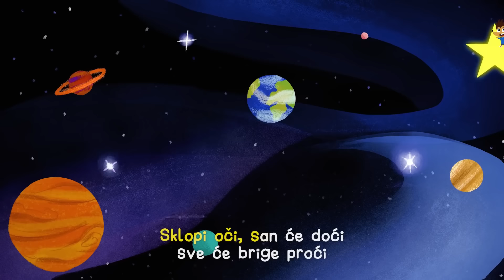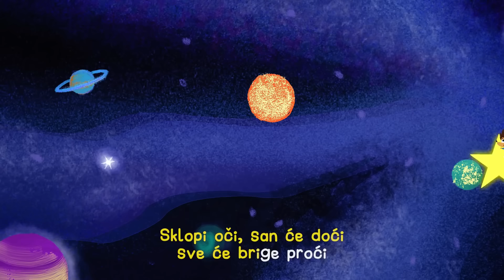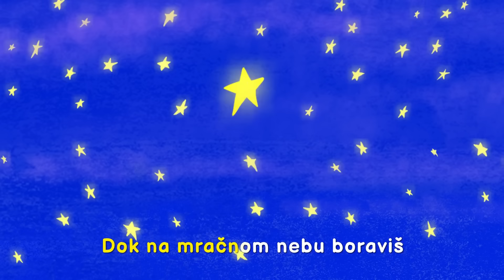🌛🌛🌛 Uspavanke za Decu i Bebe 1 Sat 🌛🌛🌛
Sat najlepših uspavanki za decu sa Ježurko kanala. Dečije uspavanke za laku noć savršene za sve uzraste.

Produkcija: Ježurko
Copyright - © // @JEŽURKO // 2023 //